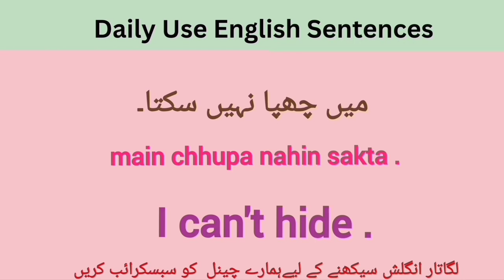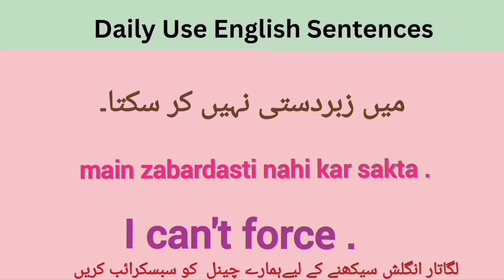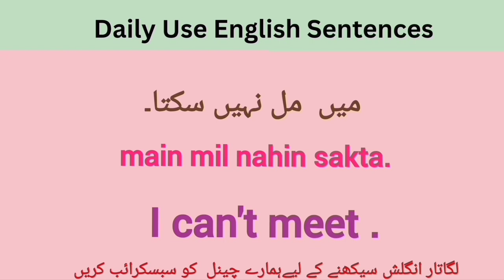Daily Use English Sentences | Spoken English | English Speaking Practice | english to urdu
english to urdu learning
english urdu
learn english
english
urdu english
english sentences for daily use in urdu
daily use english sentences in urdu
english reading sentences
english padhna
पढ़ना सीखें
english reading sentences
english speaking sentences in daily life
english speaking sentences with urdu translation
spoken english in urdu
spoken Urdu
english lessons
english course
english sentences
short sentences
english sentences with urdu meaning
english sentences with urdu translation
english sentences translation in urdu
english to urdu lecture
english to urdu learning course
english speaking practice
learn english
english sentences for learning english
english learning in urdu
english reading sentences
english padhna
पढ़ना सीखें
english reading sentences
spoken urdu
english lessons
english course

english into urdu
translate urdu to english
english
english to urdu software